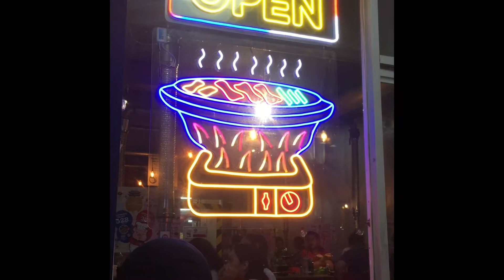Samgyupsal Feast, Unlimited Grill Experience